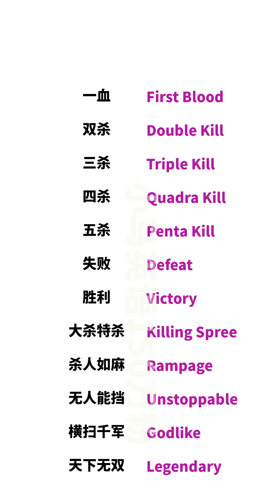Learn Chinese for beginners - basic Chinese - Chinese vocabulary Chinese Study #